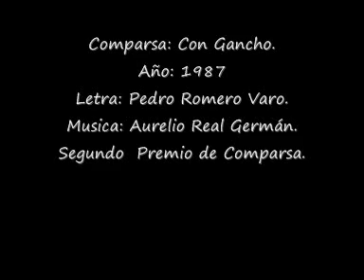1987 Comparsa Con Gancho Pasodoble Te quiero un montón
Comparsa: Con Gancho.
Año: 1987
Letra: Pedro Romero Varo.
Segundo  Premio de Comparsa.